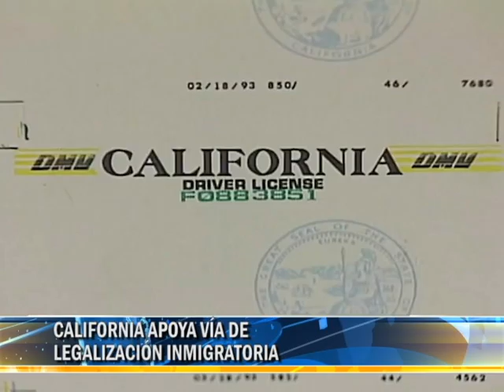RESUMEN NOTICIAS INTERNACIONALES LUNES 15 SEPTIEMBRE 2014